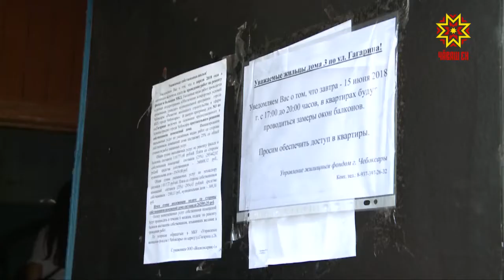Балконсене юсаççĕ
Нумай хутлă çуртсенче пурăнакансем хăйсене хăтлă туйччăр  тесе  Шупашкар хула администрацийĕ тĕрлĕ программăпа юсав ĕçĕсем ирттерет. Çуртсенчи балконсене ылмаштарасси те вăл шута кĕрет.